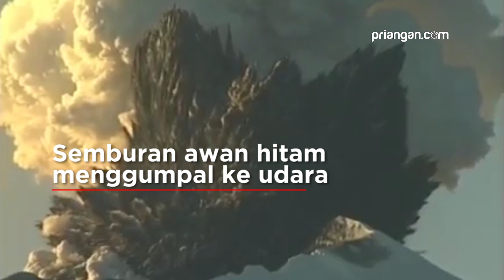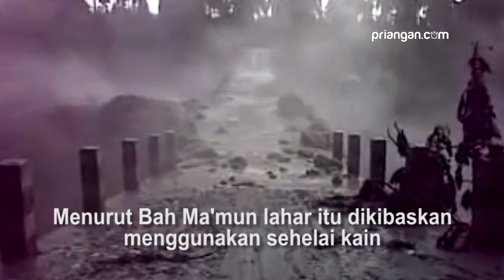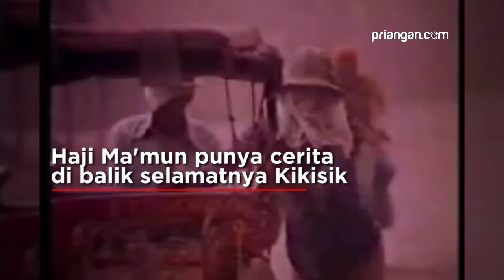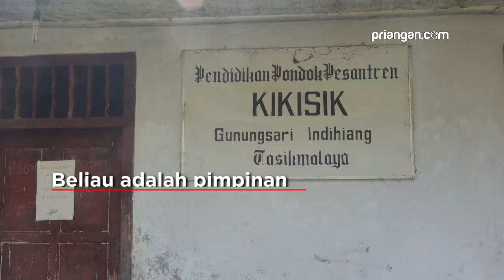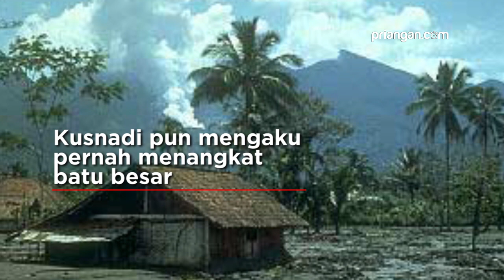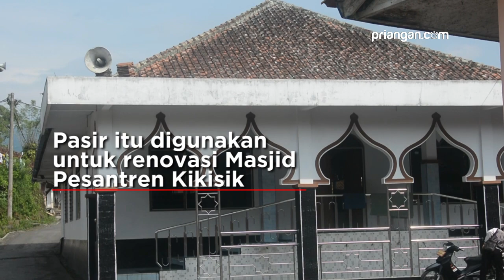Epik Erupsi Galunggung Di Luar Nalar, Kampung Kikisik Selamat dari Terjangan Lahar | PRIANGAN.COM